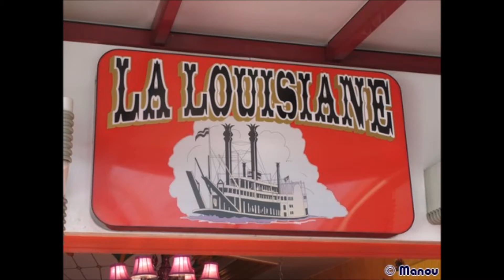Diaporama La Louisiane à Dieppe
Restaurant La Louisiane à Dieppe